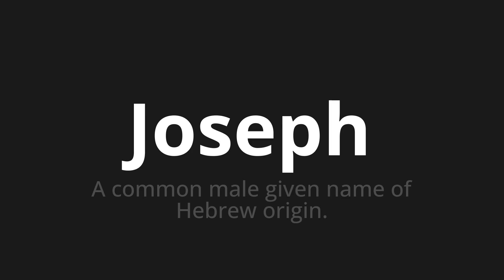How to pronounce Joseph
Master the Pronunciation of 'Joseph Which means joseph' - which means : A Common Male Given Name of Hebrew Origin. 📝 with @PizzaPronunciation 🎓🗣️ - [Your Guide to Italian]

Learn to pronounce 'Joseph' perfectly in Italian with our easy and engaging tutorial by @PizzaPronunciation! 📖📽️ In this comprehensive video, we provide you with native speaker examples 🗣️👂 and phonetic breakdowns 🎵 to ensure you get the pronunciation just right.

How to say Joseph in Italian